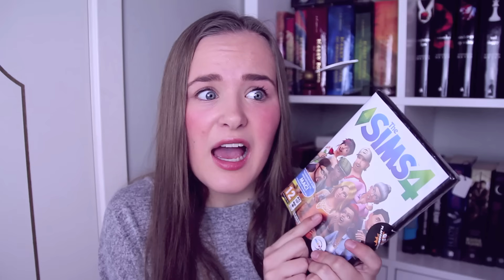Julegaver 2015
Klikk "vis mer" for mer info, lenker til mine sosiale medier og mer.

DETTE BRUKER JEG TIL VIDEOER:
Kamera: Canon EOS 600D
Linse: Sigma 17-70mm Macro
Kamerastativ: Coop Obs!
Redigeringsprogram: iMovie
Musikk: Summer Smile av Silent Partner